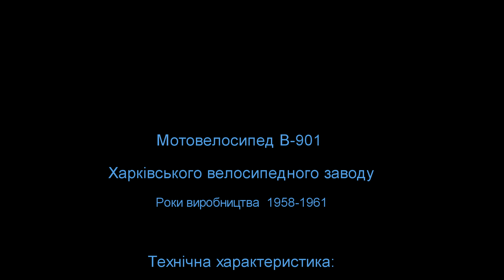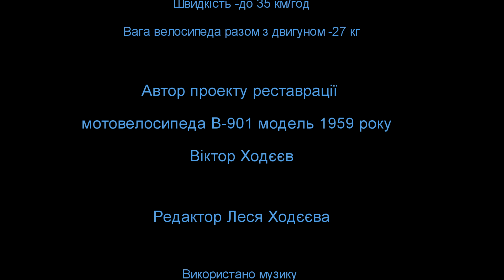Мотовелосипед ХВЗ В-901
В-901– мотовелосипед виробництва Харківського велосипедного заводу. Був першим мотовелосипедом що серійно вироблявся в СРСР, початок виробництва 1958 рік.
У 1955 році, в ЦКТБ Харківського велосипедного заводу був розроблений допоміжний бензиновий веломотор Д-4 об'ємом 45 куб.см. і потужністю 1 к. с., що призначався  для установки на дорожній чоловічий велосипед. Враховуючи досвід експлуатації велосипеда з двигуном Д-4, конструктори заводу розпочали роботи по створенню спеціального мотовелосипеда ХВЗ В-901.
Подібна, легка мототехніка, раніше в СРСР не вироблялась. Мотовелосипед В-901 став першим радянським «мопедом». Його виробництво на ХВЗ тривало з 1958 по 1961 рік, одночасно з більш досконалим мотовелосипедом моделі В-902, який випускався на Львівському велозаводі, та протримався на конвеєрі до кінця 1962 року. В-901 був єдиним моторизованим велосипедом що вироблявся на Харківському велосипедному заводі.

UdSSR Mofa mit dem Hilfsmotor D-4 (45 ccm), Modell W-901, Baujahr 1959 (renoviert, neu lakiert, handliniert, erneurte galvanische Beschichtung).
Das erste UdSSR-motorisiete Fahrrad, 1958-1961.
ChWZ Charkiw Fahhradbaubetrrieb (Ukr. Харківський велозавод), Ukrainische Sozialistische Sowjetrepublik).